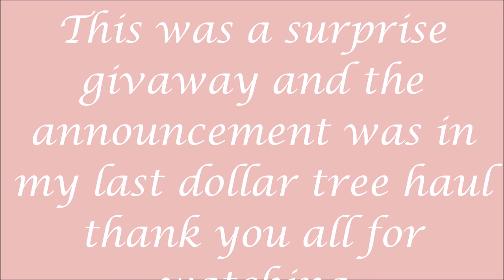Giveaway Winner Is..............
Letters:
PatriciaKaurAtHome
1712 E Riverside DR. #323